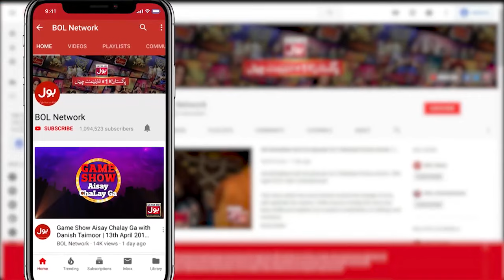Rabail Shart Pori Krne Par Majboor | Champions With Waqar Zaka | Best Scene | BOL Entertainment